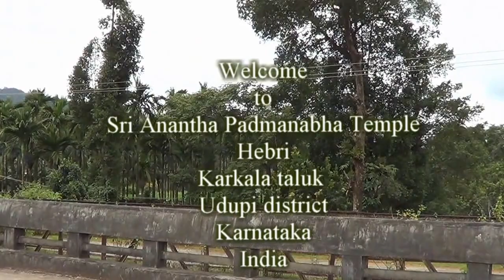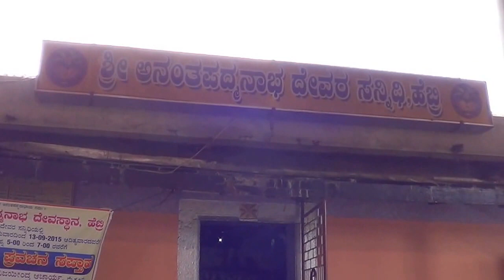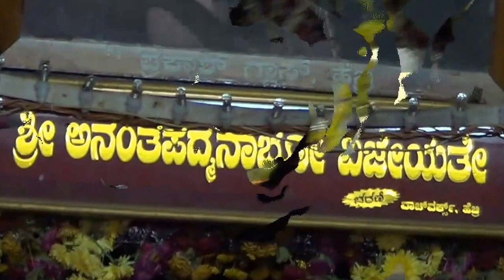Ananthapadmanaba Temple, Hebri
Ananthapadmanabha temple is in Hebri, Karkala Taluk, Udupi District, Karnataka, India. Situated just beneath the picturesque Agumbe Ghats, Hebri is enriched by the flow of river Seethanadi. Lord Anantha Padmanabha is the presiding deity of the Temple, situated on the main road. The Temple premise also has the shrines of Kshethrapala, Khadga Ravana and Dhoomavathi. The idol, a beautiful black granite sculpture in standing posture, is three feet in height.
A Brahmin family was brought here in the 18th century for worshipping Lord Anantha Padmanabha. Beedina Ballala family of Hebri is looking after the management of the Temple on hereditary basis.